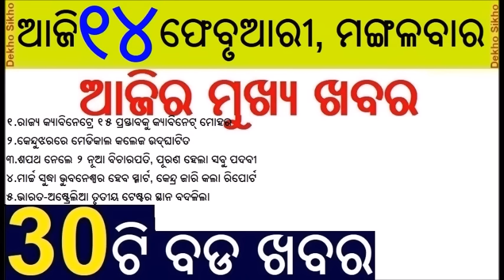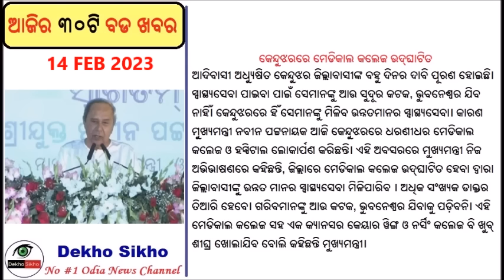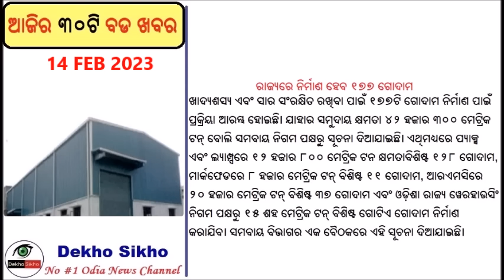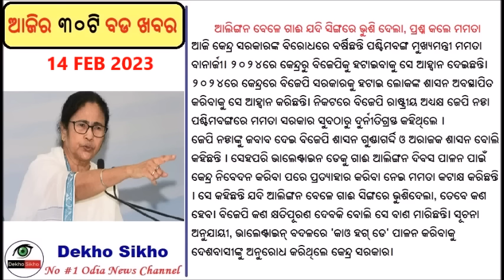New Teacher posts created in School // Cabinet approves 15 proposals //Kendujhar Medical College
New Teacher posts created in School
Odisha state cabinet approves 15 important proposals. News 6500 teacher posts are created in school. Hostel for boys in Adarh Vidyalaya.

 Cabinet approves 15 proposals
Odisha Cabinet approves 15 important proposal.

Kendujhar Medical College
Naveen Patnaik inaugurated Kendujhar medical college.